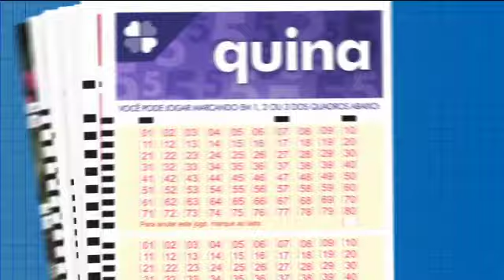Resultado da Quina - Concurso nº 5258 - 30/04/2020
Resultado do Concurso 5258 da Quina, sorteado em 30/04/2020: 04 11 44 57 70